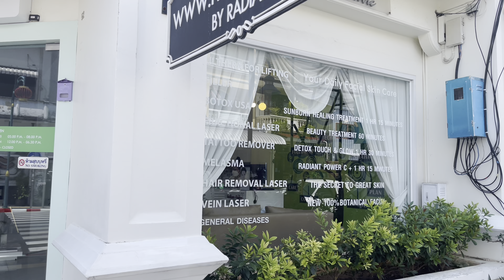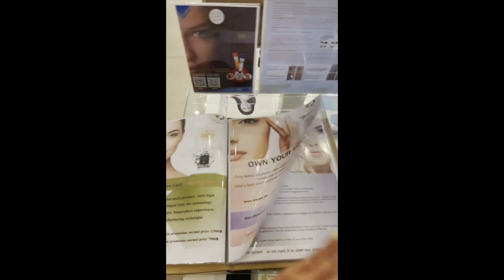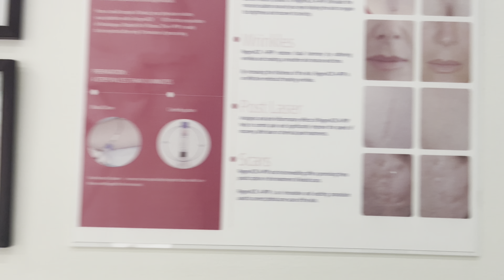Lets try Dermatologist Phuket 2022: Hydrafacial, Botox, Microneedling, PRP + Special discount offer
I filmed myself trying Botox in Phuket in one of the best (based on Google research) clinics. Healthy Skin & Beauty Treatment Center offers a number of different procedures which I will cover in my next episodes: hydrafacial, microneedling, PRP, botulinum toxin and many facials targeting different skin concerns.

Healthy Skin & Beauty Treatment Center

"Healthy Skin & Beauty Treatment Center operates at the highest quality level, in the skincare and beauty industry, since the autumn of 2008. We emphasize maintaining the highest professional standards with the aim of providing cutting-edge treatments and top quality service in the beauty and skin care."

One-to-one consultation with ME:
30 minutes current fee is 500 THB or 11.00 £
Use the link below to pay for your slot -

Use the link below to book your slot (AT LEAST 24 HRS) in advance -